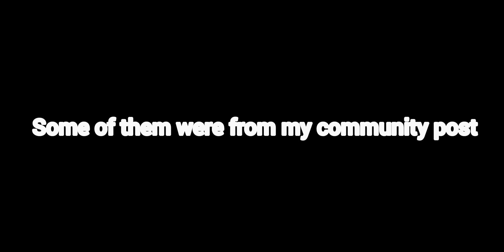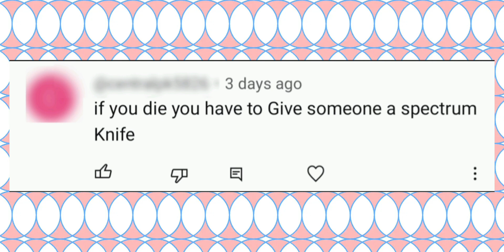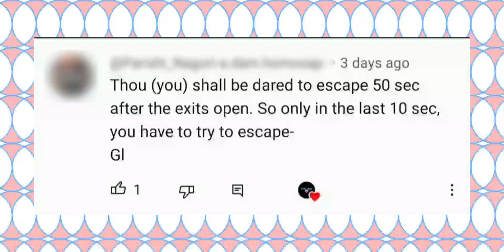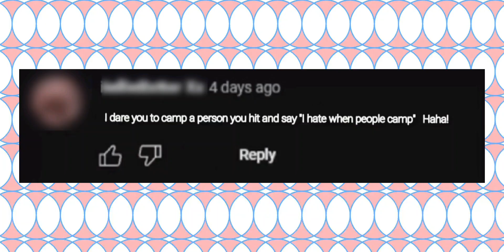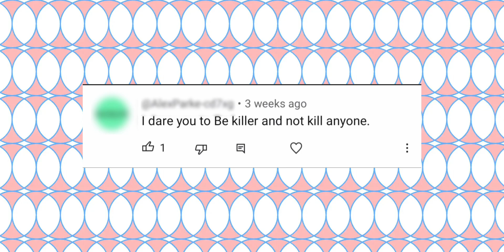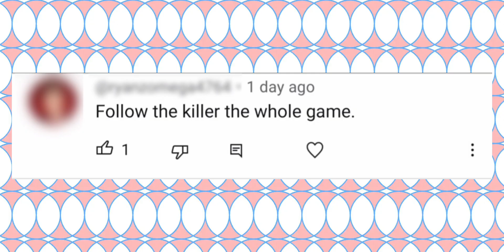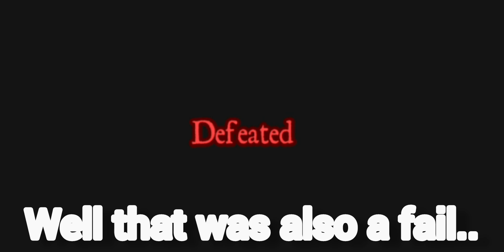Doing Your Dares! | Survive the Killer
I waited a while to this vid, but I hope you liked the dares I did. I think I did good, but I could do better.

Hi guys I'm Kay! I play survive the killer! It's one of my favorite games! I do Updates, Values, Crate openings, tips, And more! hope you have fun! Enjoy your day :)